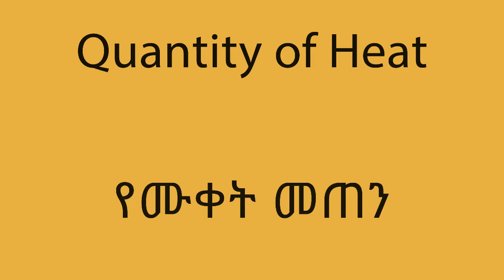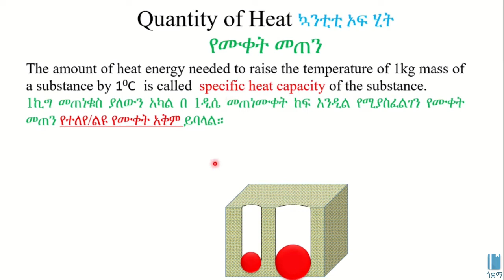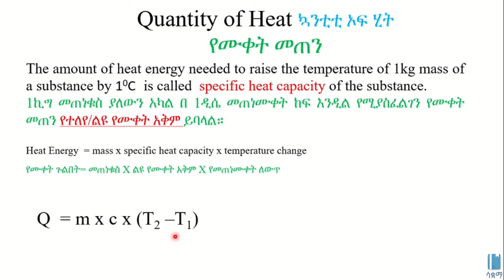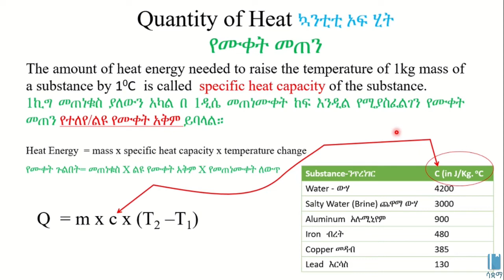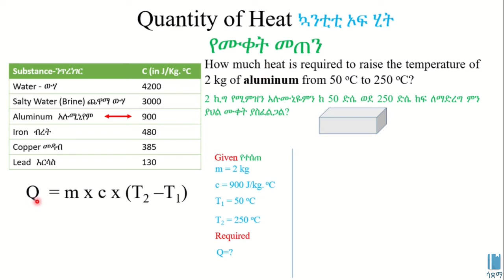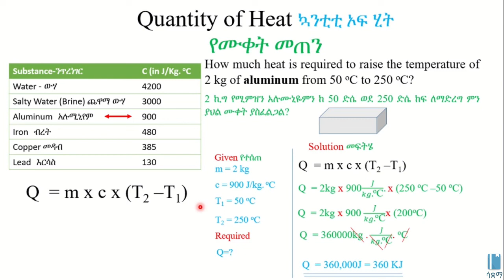Quantity of Heat | የሙቀት መጠን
In this video, we learn about quantity of heat and how that relates to specific heat capacity. We will also do calculations on how much heat it takes to change the temperature of a body. This video is based on Unit 4 of Grade 8 Physics of the Ethiopian curriculum. The academic videos published under Saquama (Education for Ethiopia) are in line with the Ethiopian curriculum.

በዚህ ቪዲዮ ስለ ኳንቲቲ ኦፍ ሂት ወይም የሙቀት መጠን እና እንዴት ከስፔሲፊክ ሂት ካፓሲቲ ጋራ እንደሚገናኝ እንማራለን። በተጨማሪም የአንድ አካልን ቴምፕሬቸር ለመቀየር ምን ያህል ሙቀት እንደሚያስፈልገን እናሰላለን። ይህ ቪድዮ የተሰራው በ8ኛ ክፍል ፊዚክስ ምዕራፍ 4 ላይ ተመስርቶ ነው። በሳቋማ (ኤጁኬሽን ፎር ኢትዮጵያ) ስር የተለቀቁ የቀለም ትምህርት ቪዲዮዎች ከኢትዮጵያ ስርዓተ ትምህርት ጋር የሚስማሙ ናቸው።